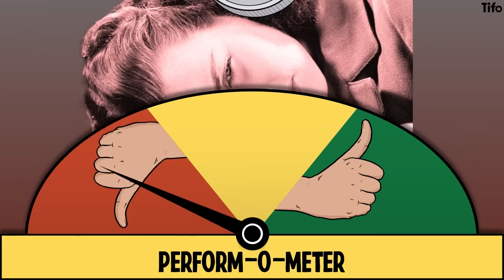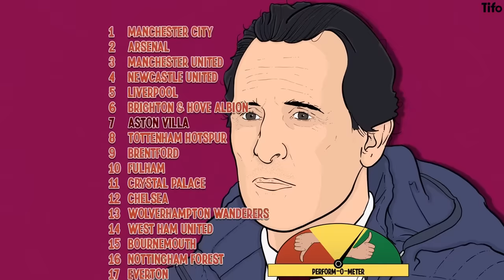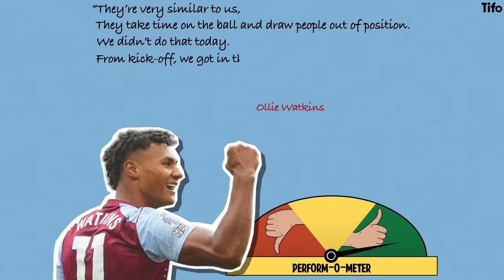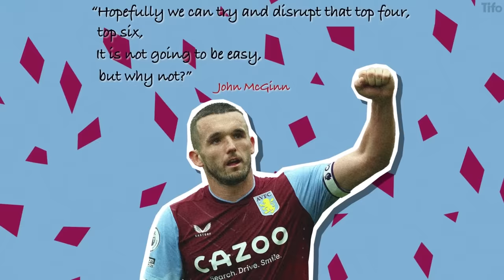How Aston Villa got good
Aston Villa were playing their football in the Championship as recently as 2019. Yet now, under Unai Emery, they are playing European football and challenging the Premier League’s Big Six.

How have they done it? How have they stabilised the club off the field, and improved it on the field?

Ryan Baldi writes. Craig Silcock illustrates.